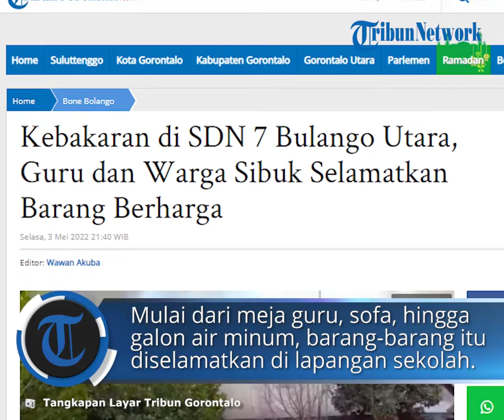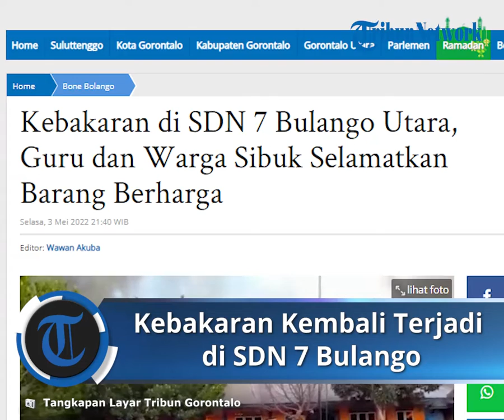Kebakaran Kembali Terjadi di SDN 7 Bulango Bone Bolango, Jadi Peristiwa Kedua di Bulan Mei 2022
TRIBUN-VIDEO.COM - Kebakaran kembali terjadi di Gorontalo. Kebakaran kedua di bulan Mei 2022 ini menghanguskan Sekolah Dasar Negeri (SDN) 7 Bulango Utara, di Desa Kopi, Kecamatan Bulango Utara, Bone Bolango, Selasa (3/5/2022).

Informasi yang diterima TribunGorontalo.com, kebakaran diinformasikan terjadi sekitar pukul 4 sore tadi. Lalu, pemadam kebakaran (damkar) setempat segera bergerak memadamkan api.

Saat kejadian, sejumlah warga dibantu guru sekolah, berusaha mengeluarkan barang-barang dari dalam kelas.

Mereka berupaya untuk menyelamatkan barang-barang berharga tersebut. Mulai dari meja guru, sofa, hingga galon air minum. Barang-barang itu diselamatkan di lapangan sekolah.

Beruntung, tidak ada korban jiwa dalam kejadian tersebut. Namun, peristiwa kebakaran ini menjadi peristiwa kedua di bulan Mei 2022.

Adapun kebakaran diduga merembet dari rumah dinas guru yang sudah lama tidak ditempati. Kebakaran baru diketahui warga ketika api mulai membubung tinggi. (*)

Artikel ini telah tayang di Tribungorontalo.com dengan judul Kebakaran di SDN 7 Bulango Utara, Guru dan Warga Sibuk Selamatkan Barang Berharga,